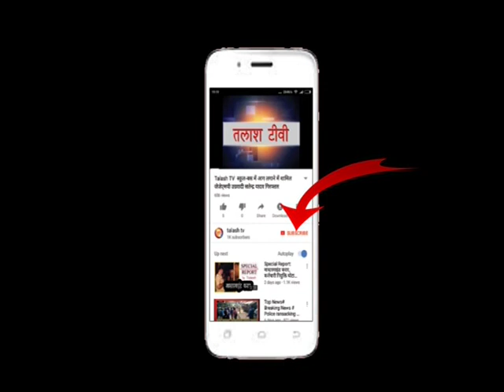रंका | गढ़वा | सखुआ का चौपाल जब्त, तीन तस्कर गिरफ्तार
रंका(गढ़वा) : रंका पूर्वी वन क्षेत्र के बाहों6कुदर पीएफ से शुक्रवार की देर रात्रि करीब दो बजे सखुआ का 23 पीस चौपाल पिकअप वाहन से दुलदुलवा ले जाए जाने के क्रम में गुप्त सूचना के आधार पर रेंजर विमद कुमार ने पिकअप वाहन को मखातू गांव के समीप जब्त कर लिया।  वहीं वाहन चालक एवं उसके साथ दो अन्य लोगों को गिरफ्तार कर जेल भेज दिया है। इस बाबत रेंजर विमद कुमार ने बताया कि रंका पूर्वी बन क्षेत्र के बाहोकुदर गांव के समीप जंगल से सखुआ का पेड़ काटकर चौपहल बनाकर मेराल थाना क्षेत्र के दुलदुलवा गांव निवासी लकड़ी माफिया सद्दाम अंसारी सीताराम पासवान एवं कुश कुमार पासवान आदि के द्वारा ले जाए जाने की गुप्त सूचना मिली थी।  सूचना के आलोक में तत्काल कार्रवाई करते हुए एक दर्जन वन कर्मियों के साथ तत्काल मखातू गांव के समीप पहुंचकर पिकअप वाहन को आने का इंतजार किया जा रहा था।  जैसे ही पिकअप वाहन सड़क पर पहुंचा  उसे अवरूद्ध लगाकर गाड़ी को रुकवा कर ज़ब्त कर लिया गया। पिकअप वाहन पर लदा 23 पीस चौपाल को बरामद कर तीन लकड़ी माफियाओ को गिरफ्तार कर जेल भेज दिया गया है।  बरामद लकड़ी की कीमत  पचास हजार रू से अधिक बताई जाती है।Latest News
Breaking News
Current News
garhwa news
palamu news
latehar news
Talash TV